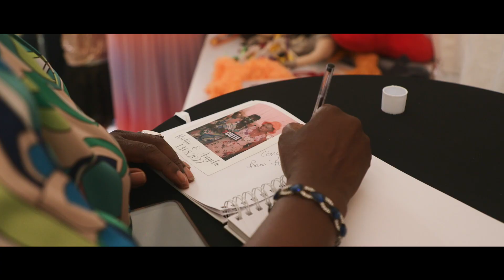D.G Pictures: Angela & Richard's Wedding at Rosewood Pavilion Short Film Feature (Plus)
Angela & Richard's Wedding at Rosewood Pavilion. This is their finished Cinematic Short Films Feature (Plus).